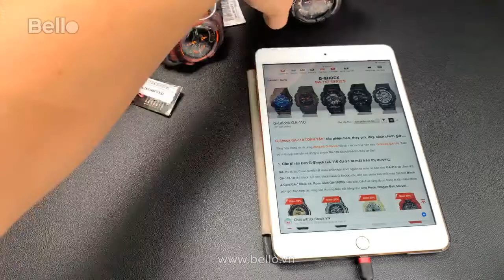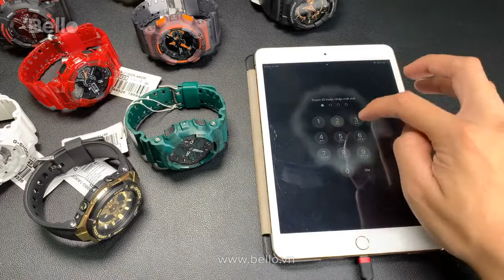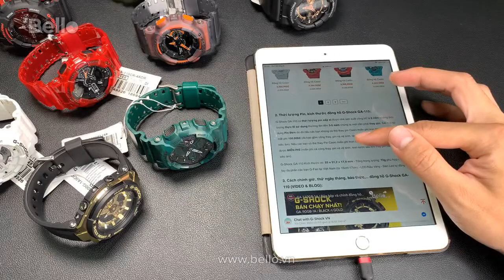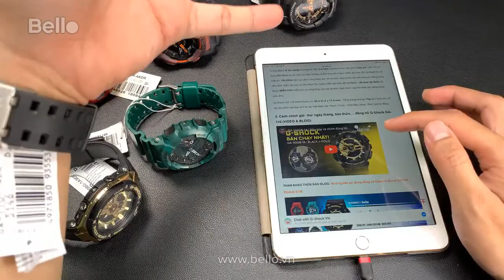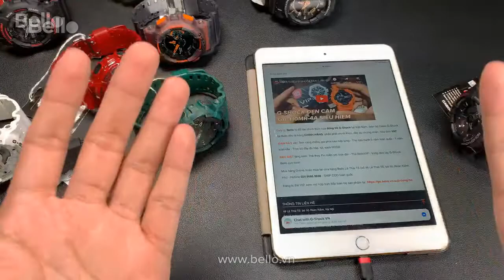G-Shock GA-110 TOÀN TẬP - các phiên bản, thay pin, dây, cách chỉnh giờ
GA-110 được Casio ra mắt rất nhiều phiên bản khởi nguồn từ màu cơ bản như GA-110-1A (Đen đỏ), GA-110-1B (All black, full đen, black hawk G-Shock) cho đến các phiên bản phối màu đặc biệt Black & Gold GA-110GB-1A, Rose Gold GA-110RG. Đặc biệt, GA-110 cũng được trang bị rất nhiều phiên bản giới hạn hợp tác cùng các thương hiệu nổi tiếng như One Piece, Dragon Ball, Marvel,...

Lưu ý: Bello là đối tác chính thức của đồng hồ G-Shock tại Việt Nam, toàn bộ Casio G-Shock tại Bello đều là hàng CHÍNH HÃNG, phân phối chính thức, đầy đủ chứng nhận, hóa đơn VAT.

ĐẢM BẢO với: Tem vàng chống giả phía sau nắp lưng - Thẻ bảo hành 5 năm toàn quốc - 1 năm toàn cầu - Trọn bộ đầy đủ hộp, túi, sách HDSD

ĐẶC BIỆT tặng kèm: Thẻ thay Pin miễn phí trọn đời - Thẻ BelloVIP - Vòng đeo tay G-Shock Bello cực cool!

Mua hàng Online hoặc mua tại cửa hàng Bello Lê Thái Tổ (số 46 Lê Thái Tổ, bờ hồ Hoàn Kiếm, HN) - Hotline - SHIP COD toàn quốc

Đăng kí thẻ VIP, xem mở hộp trực tiếp toàn bộ sản phẩm tại